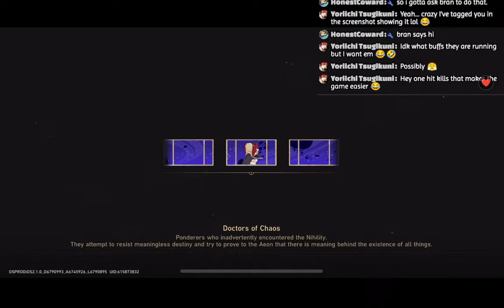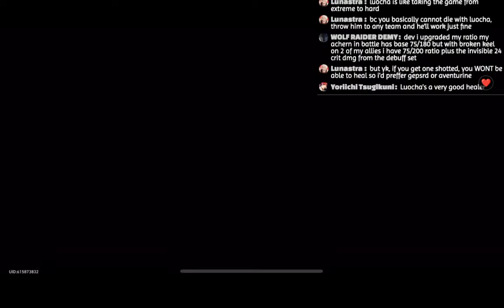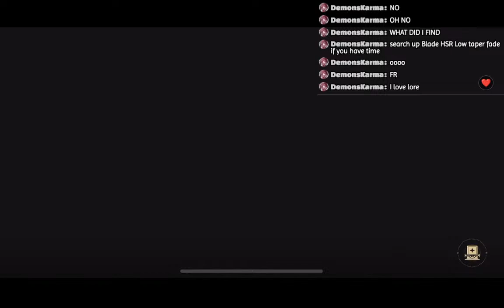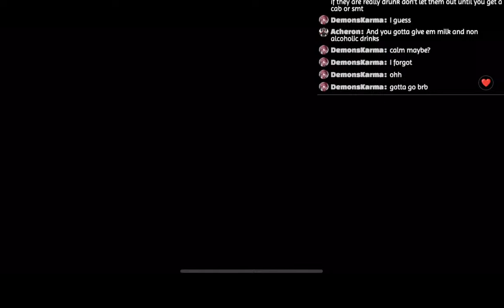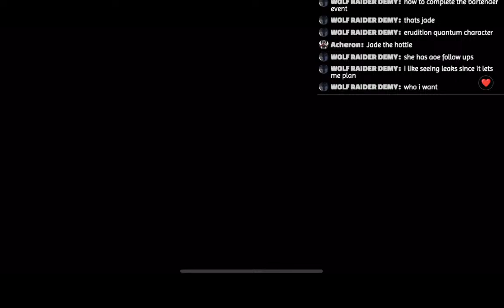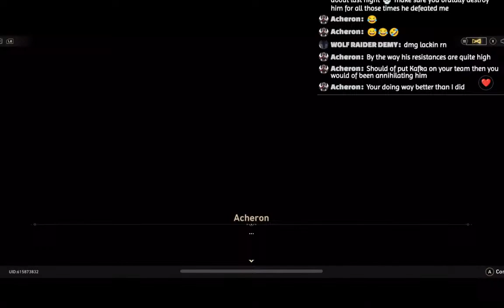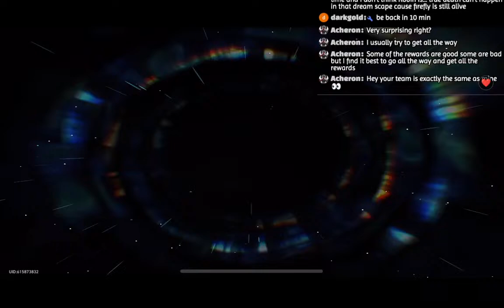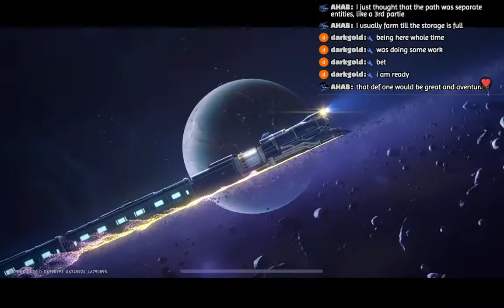" The Devil in Velvet " 2.1 HSR Trailblazer Quest !! Pt 2. | Honkai: Star Rail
If You're Enjoying The Stream And Would Like To Donate Use The
Steam Rules:
We like to keep it as respectful and mature as possible here on the channel. Mods have been instructed to completely clear the following

1.No racist, socially derogatory words.
2. No promoting your channel or others streams.
3. Just have fun and enter with good vibes